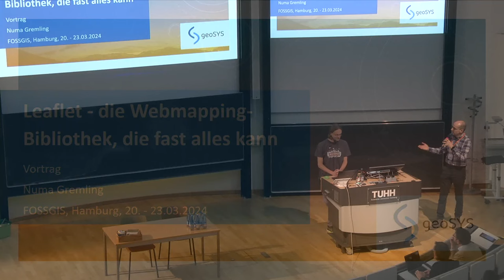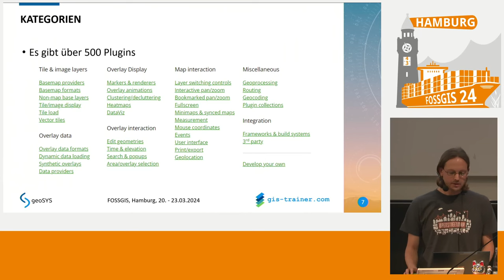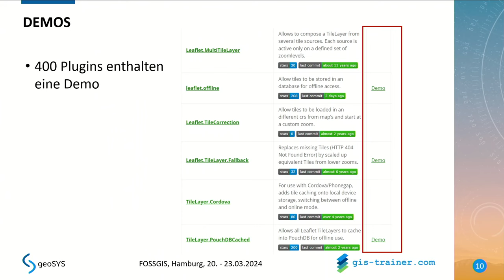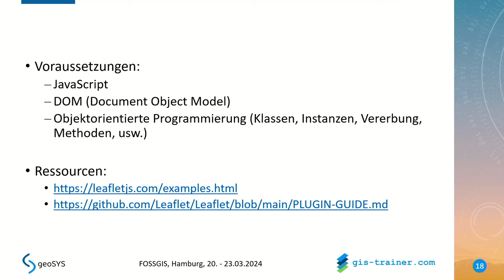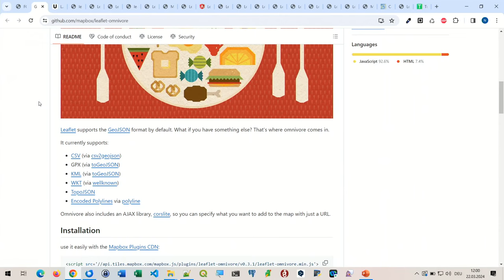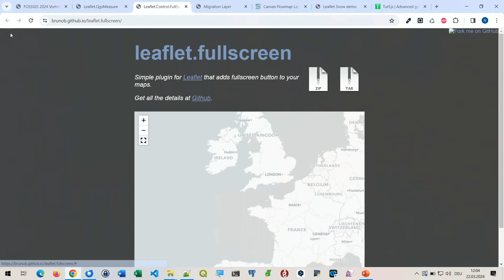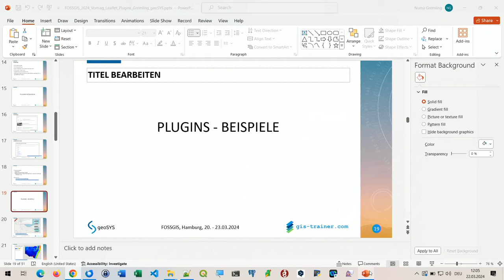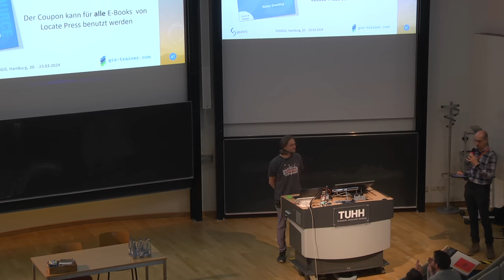FOSSGIS 2024 Leaflet – die Webmapping-Bibliothek, die fast alles kann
Dieser Vortrag zeigt, dass eine Vielzahl von Plugins für Leaflet existieren, die so gut wie alle gewünschten Funktionen möglich machen.

Leaflet ist schnell, effizient und einfach zu benutzen, das hat sich mittlerweile herumgesprochen. Es gibt jedoch auch kritische Stimmen: Leaflet bietet angeblich nur begrenzte Funktionalitäten und für komplexere Anwendungen muss eine andere Bibliothek genutzt werden. Aber stimmt das denn? Dieser Vortrag zeigt, dass eine Vielzahl von Plugins für Leaflet existieren, die so gut wie alle gewünschten Funktionen möglich machen. Im Vortrag werden nicht nur Plugins für verschiedene Fragestellungen (z.B. Digitalisierung, Symbolisierung, Clustering) vorgestellt, sondern auch Tipps und Tricks gegeben, worauf bei der Verwendung von Plugins geachtet werden sollte und wie sie am besten eingesetzt werden.

Numa Gremling